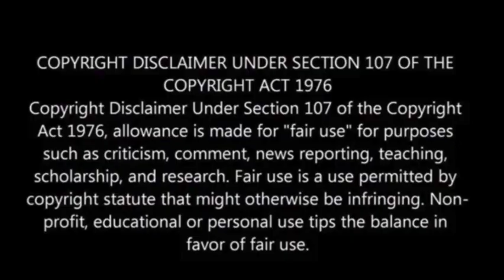Former Finnish prime minister Sanna Marin, who was one of Europe’s youngest leaders, quits politics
Sanna Marin, the former Prime Minister of Finland, who was renowned for being one of Europe’s youngest leaders and a staunch advocate for Ukraine, announced her departure from Finnish politics on Thursday.

She revealed her plans to join a non-profit organization based in London.

Marin, who assumed office at the age of 37 in 2019, led a five-party center-left coalition government until April of the current year, the Associated Press reported.